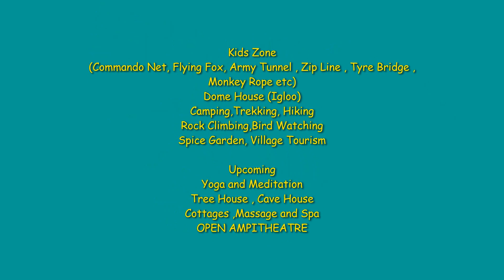JUSGAR RESORT & HOTEL | CHAREKH |DUGADDA | LANSDOWN | KOTDWAR | UMRELA | FIRST DOME HOUSE RESORT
This video is about the first dome house theme based resort named JUSGAR  ( Jungle Habits Spice Garden Resort ) which is situated about  17 km from Kotdwar near a beautiful village called Umrella . They have DOME Shaped Cottages which is quite unique and Spice garden.
They have variety of activities for every age group( Camping , Rock Climbing ,Trekking ,Kids Zone ,Dome House , Bird Watching , Hiking etc ) , restaurant .